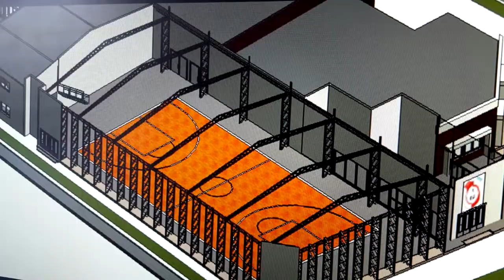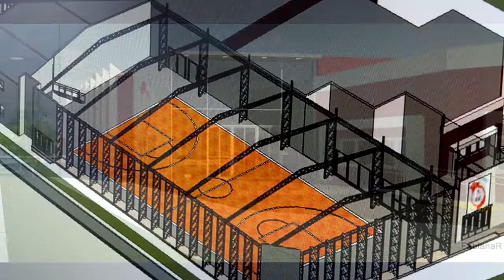MARCELO NEILD DIRECTOR ISJPP ESTE ES EL COMIENZO DE UN SUEÑO